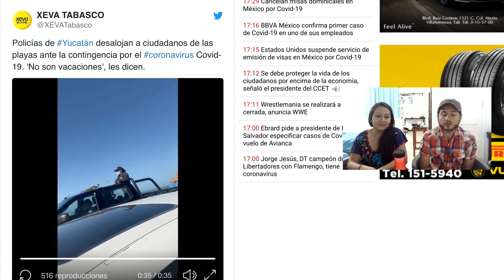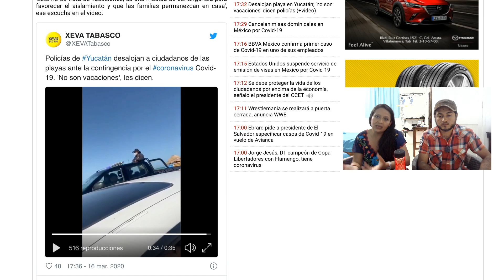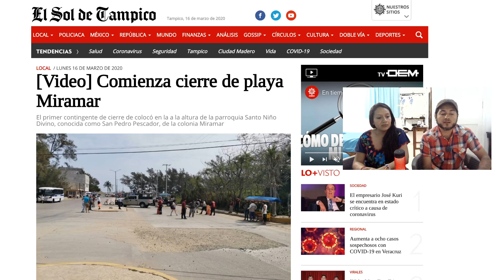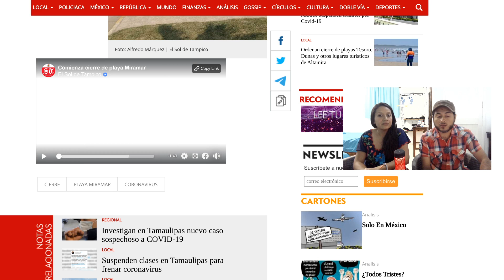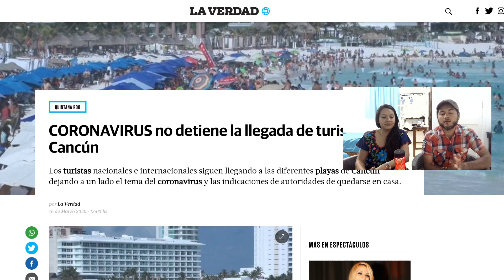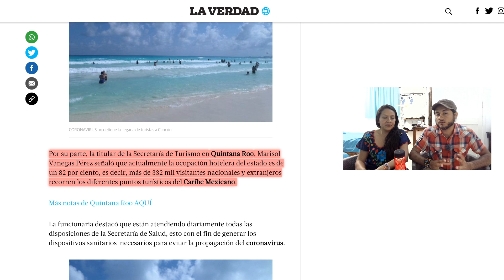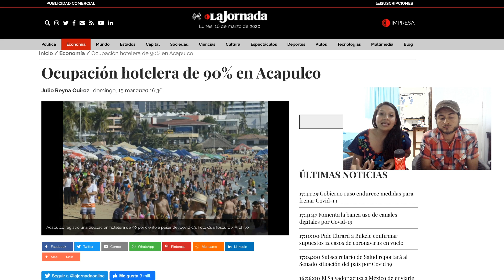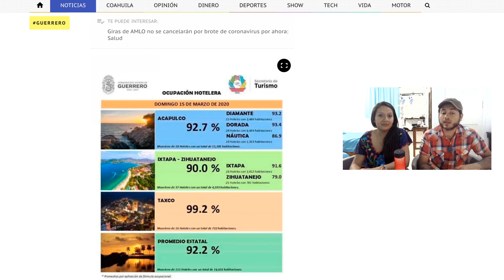Cierran las primeras playas en México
Puerto Progreso en Yucatán y Miramar en Tamaulipas tienen en común que hoy fueron cerradas y desalojadas como medida para evitar contagios y proteger a la comunidad, sin embargo no se están tomando las mismas medidas en otros estados que dependen del turismo como en Quintana Roo ni Guerrero. ¿Qué está pasando?